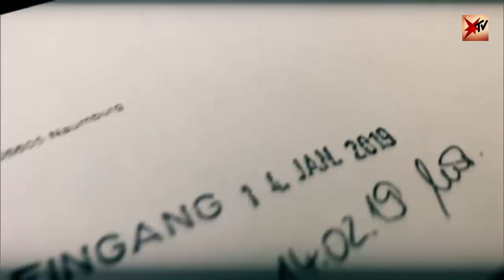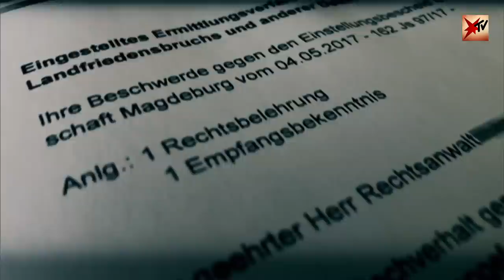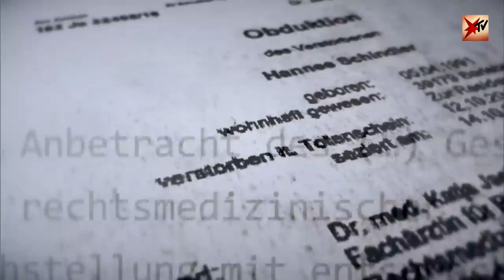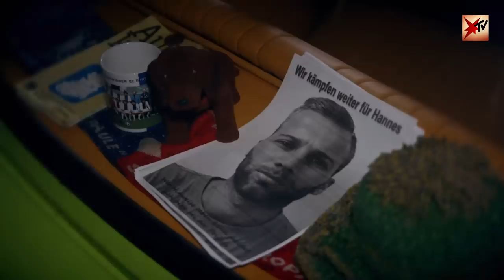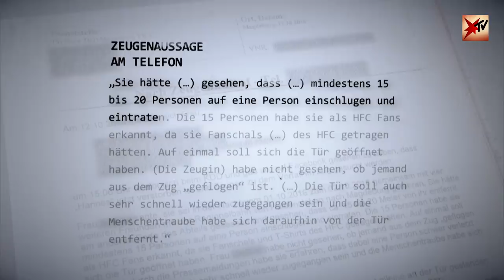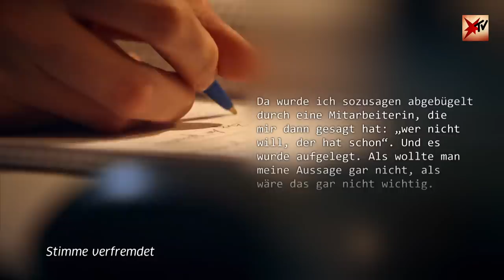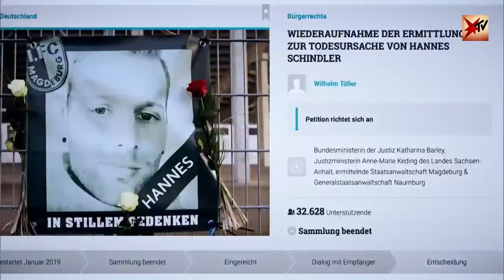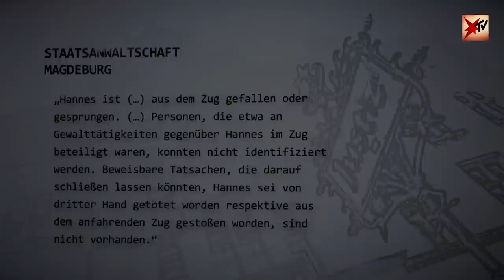Rätselhafter Tod des Fußballfans Hannes S.: Was passierte wirklich im Zug? FCM - HFC | stern TV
Hannes S., Fan des 1. FC Magdeburg, stürzt im Verlauf einer Auseinandersetzung mit verfeindeten Fans des Halleschen FC aus einer Regionalbahn und erliegt seinen Verletzungen. Die genauen Ursachen für den Tod von Hannes S. sind bis heute ungeklärt, dennoch hat die Staatsanwaltschaft trotz vieler offener Fragen das Verfahren eingestellt. Seine Eltern kämpfen jetzt dafür, dass das Verfahren wieder aufgenommen wird.